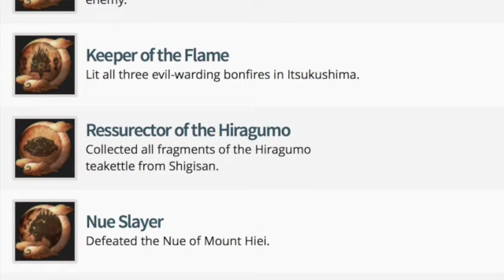The Sengoku Archives--Episode 5: Hiragumo & Matsunaga Hisahide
Hello everyone! In this video, we are covering the most popular article on The Sengoku Archives website and that is Hiragumo and Matsunaga Hisahide! This video talks about this mysterious tea kettle that was so prized by Matsunaga and coveted by Oda Nobunaga, and how Hiragumo's legend is being honored in video games about the Sengoku Jidai.

**All footage and images used in this video are not mine and belong to their respective creators and companies.

--'Sengoku BASARA' (video games and anime), Capcom
--'Sengoku Musou'/'Samurai Warriors' (video games), Koei
--'Nioh', Koei
--'Nobunaga's Ambition', Koei

Sources:

1.) Hamanako Kanzanji Art Museum's official page (in Japanese), (last visited 6/2/2021)

2.) "The strange fate of the Hiragumo kettle", (last visited 6/2/2021)

3.) Chaplin, Danny. "Sengoku Jidai Nobunaga, Hideyoshi, and Ieyasu: Three Unifiers of Japan"(2018), pp. 144-145, 238

4.) "Matsunaga Hisahide", (last visit 6/2/2021)

5.) "Matsunaga Hisahide--Japanese Wiki Corpus", (last visited 6/2/2021)

6.) "Nioh", (last visited 6/2/2021)

7.) "Matsunaga Hisahide", (last visited 6/2/2021)

8.) "Hisahide Matsunaga", (last visited 6/2/2021)

9.) "Matsunaga Hisahide", (last visited 6/2/2021)